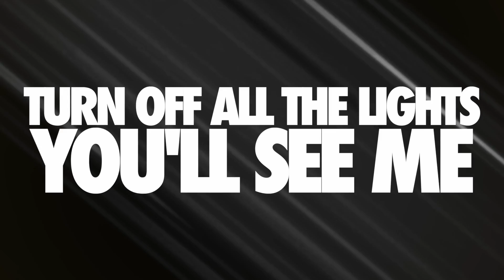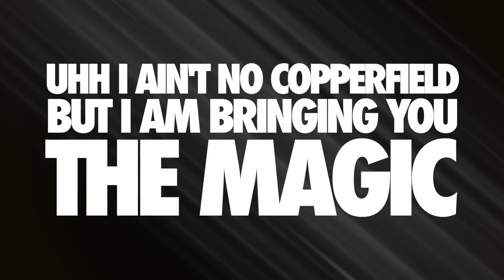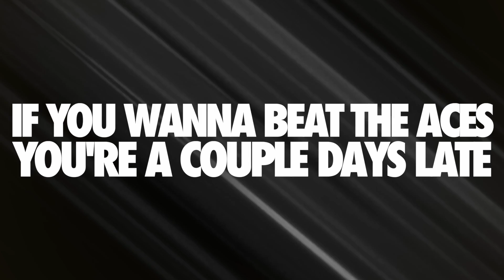New York Allstars Aces 2019-20